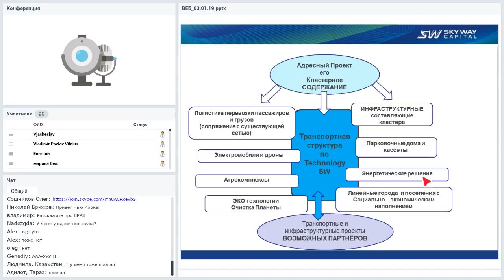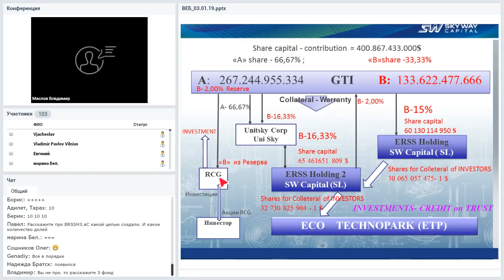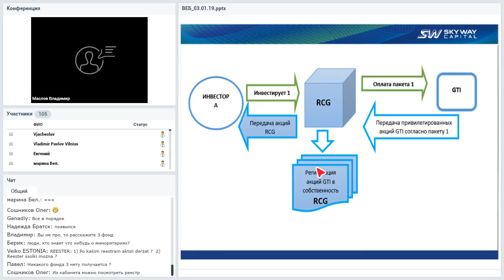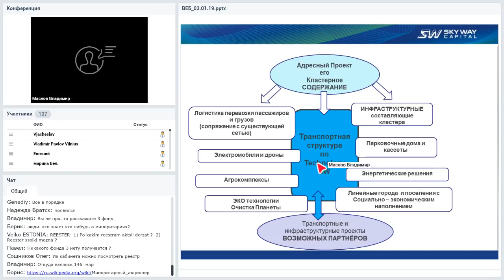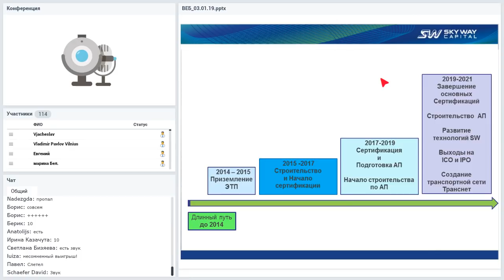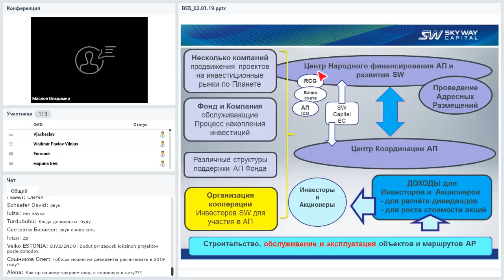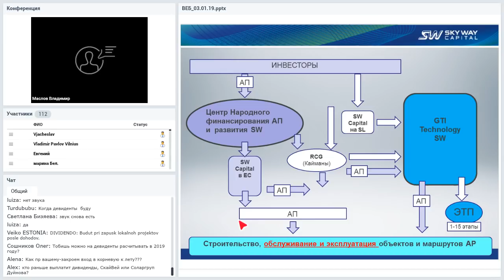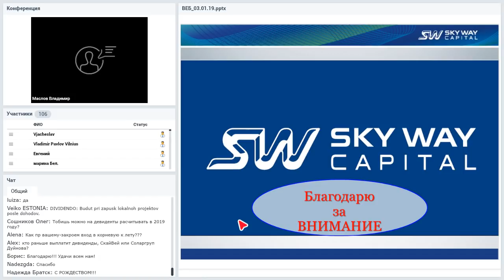Вебинар от 03.01.2019. Организационно-экономический и правовой вебинар SkyWay.